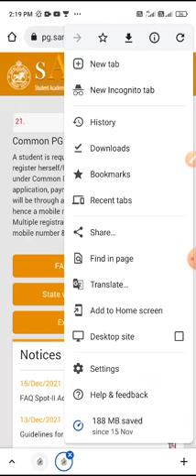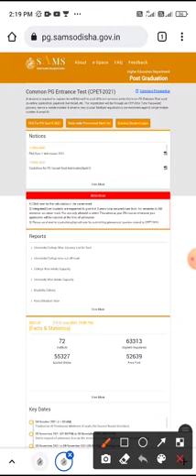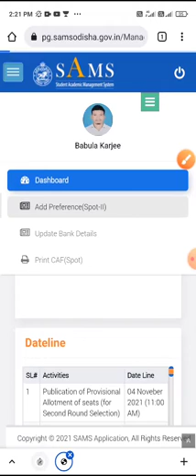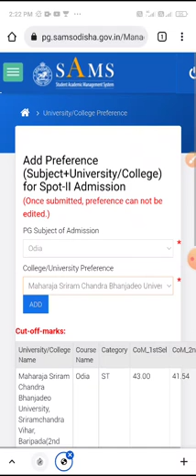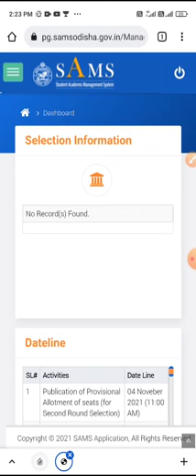PG spot-II apply full process-2021